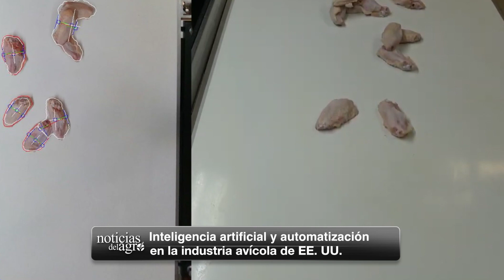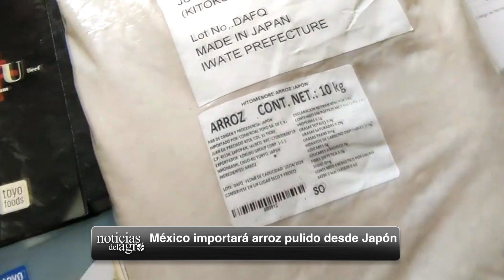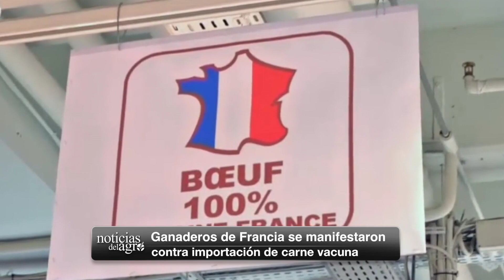🔴 IA y automatización en la industria avícola de EE. UU + Noticias del Agro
- Inteligencia artificial y automatización en la industria avícola de EE. UU.
- Mayor productor de carne en el mundo construirá una planta de carne cultivada.
- México importará arroz pulido desde Japón.
- Ganaderos de Francia se manifestaron contra importación de carne vacuna.
- Anuncian el lanzamiento del primer nematicida orgánico en Ecuador.